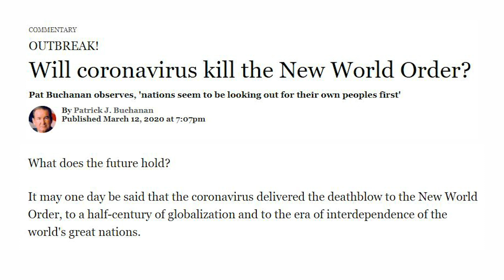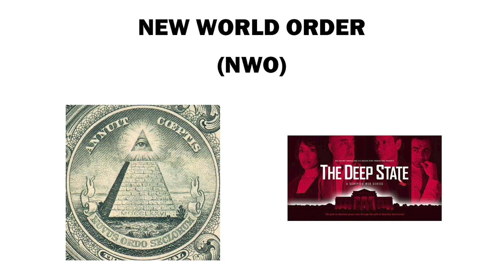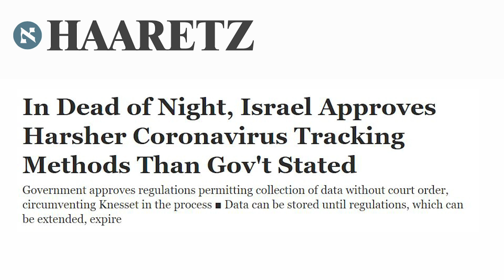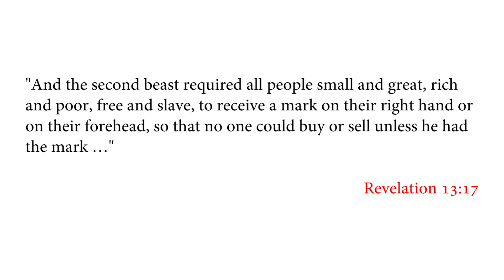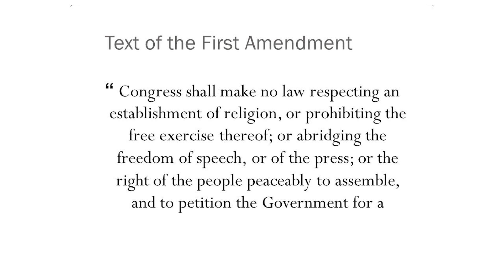VLOG Post - "COVID-19 and the NWO"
Has COVID-19 stopped the New World Order from progressing? This vlog answers that question.